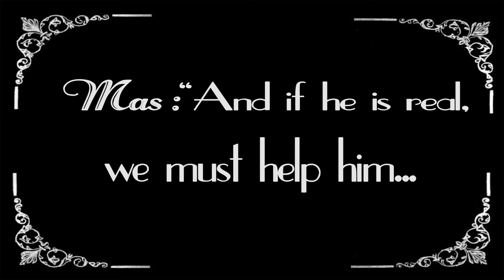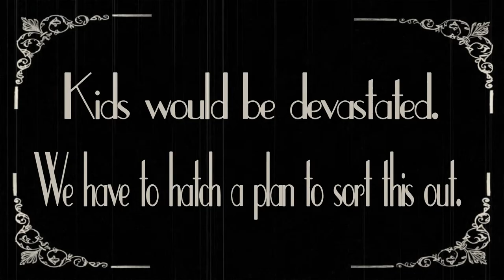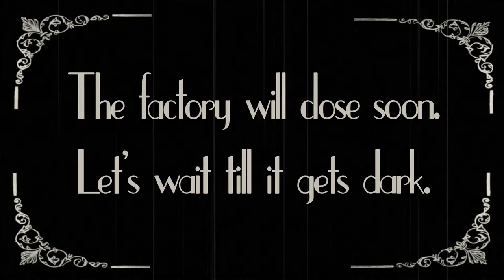The adventures of Chris & Mas (Santa Claus Vs Covid) Christmas cartoon_comics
Unfortunately Santa Claus fell ill with covid himself.
No toys for children  under the tree? Don't worry, I've created two characters who will do anything to save Christmas.
Chris & Mas have a plan ... and be sure that also this years the children all over the world will enjoy the magic of Christmas.